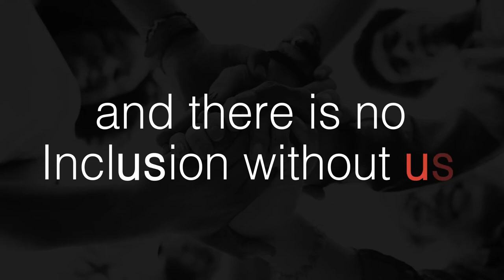I Pledge Inclusion